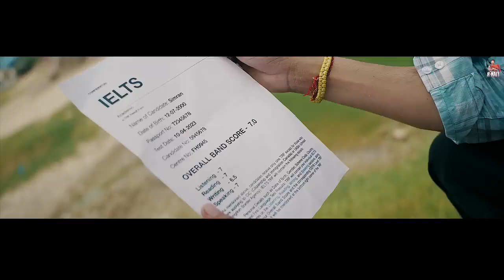Homeless ( chapte 1 ) r nait (Official video ) full video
Homeless
chapter 1
enjoy tha song 👍👍